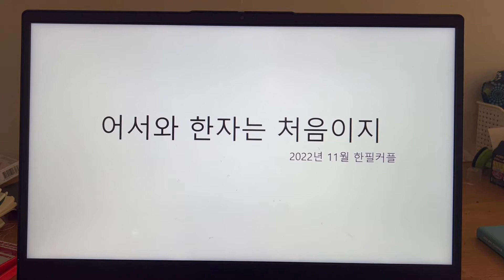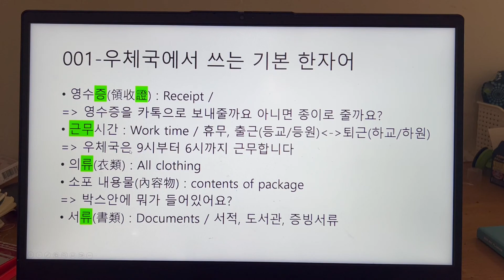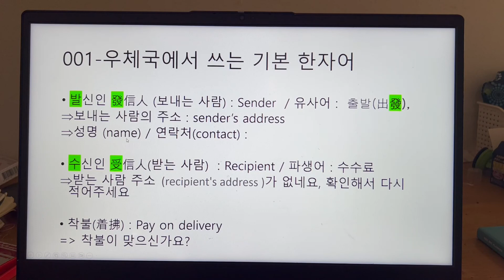001 우체국 한자어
한국어에 있는 기초적인 한자어를 실생활에 필요한 짧은 문장으로 설명